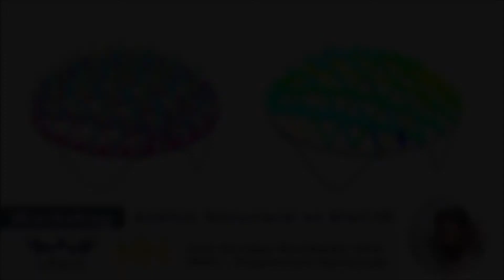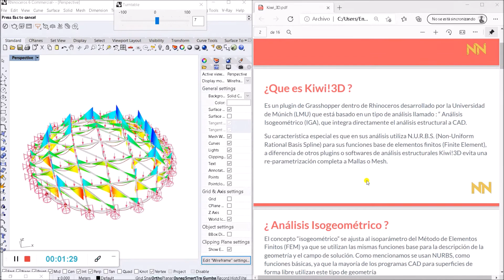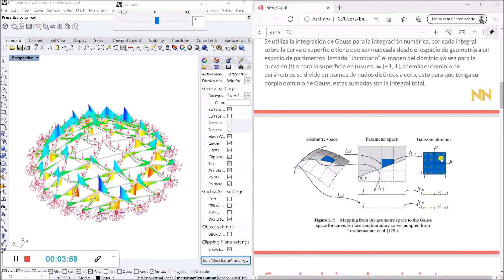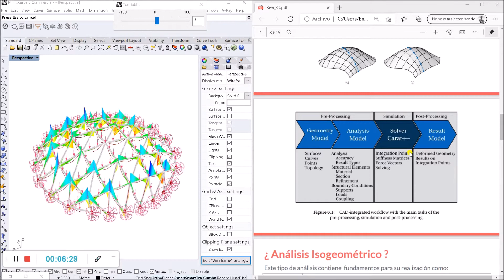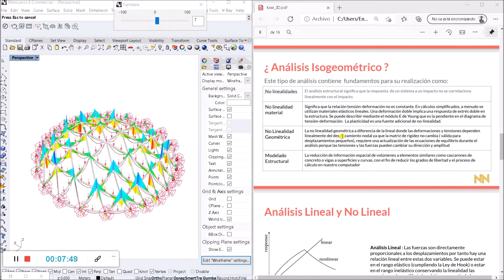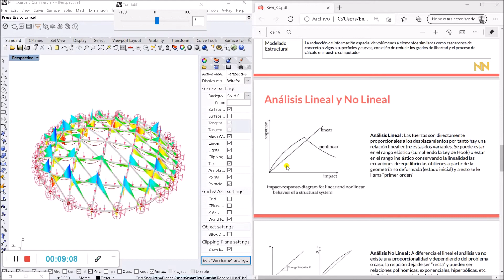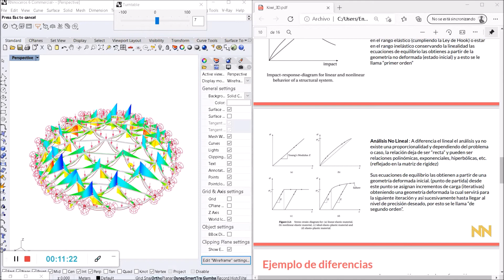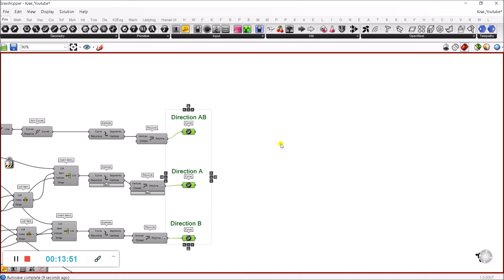Structural Analysis Non-Linear - Rhino 7, Grasshopper, GhPython and Kiwi!3D, Part 3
Nonlinear structural analysis workshop in grasshopper for Linea Mexico developed by INNU Arquitectura Optimizada